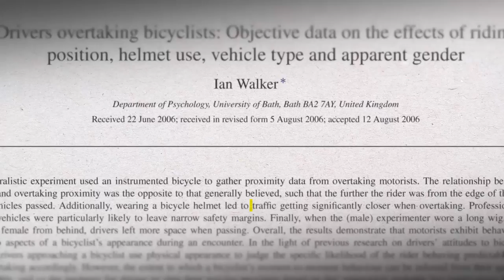Why you're safer on a bike share than a regular bike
It's heavy and unwieldy, and that's a good thing.

Read more about the study in this piece from Vox's Brad Plumer